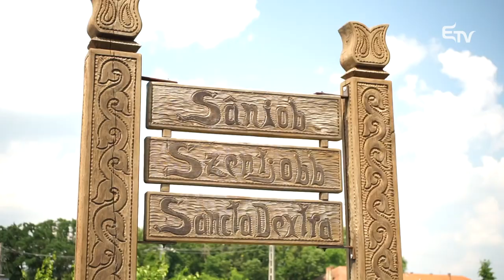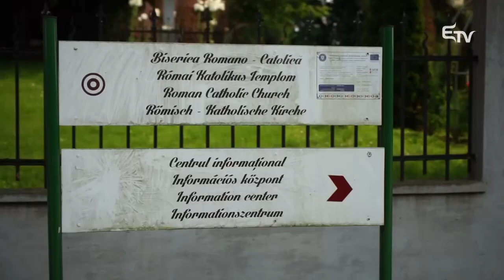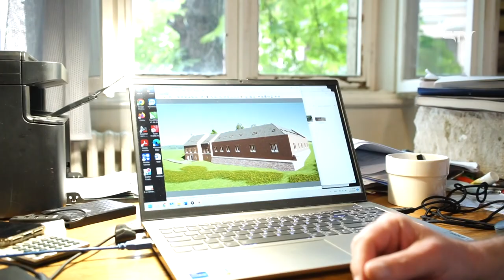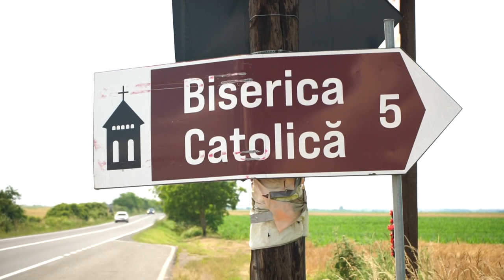A szentjobbi római katolikus templom és az apátsági kastély – Jövőbe épített múlt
⛪ Megújul a szentjobbi római katolikus templom és az apátsági kastély – erről számol be Zatykó Jácint, Szentjobb község polgármestere és Emődi Tamás építész a Jövőbe épített múlt rovatban.